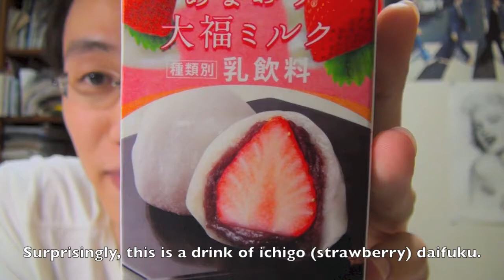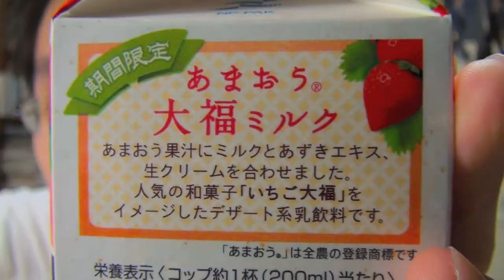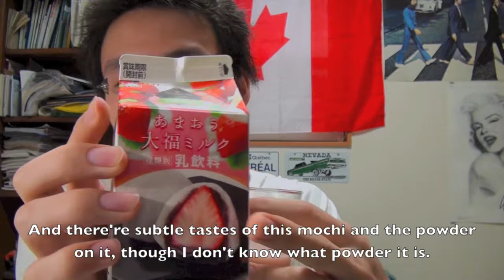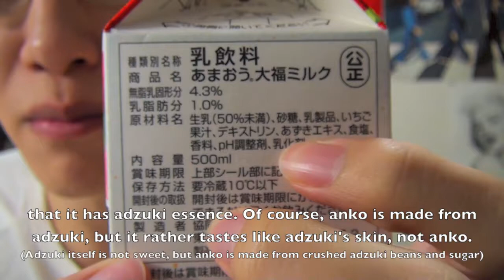苺大福ミルク Ichigo Daifuku Milk Drink